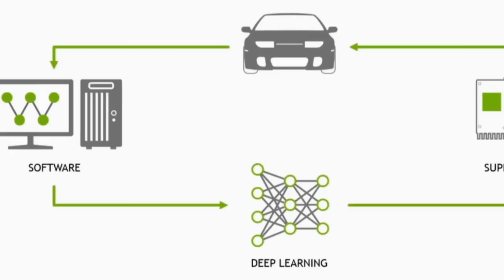Building the Intelligence of Autonomous Driving - AdasWorks Interview - CES 2016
Frost & Sullivan's Mobility Automotive & Transportation team interviews AdasWorks' CEO about his company, and the future of autonomous driving on Day 2 of CES 2016 in Las Vegas, NV.